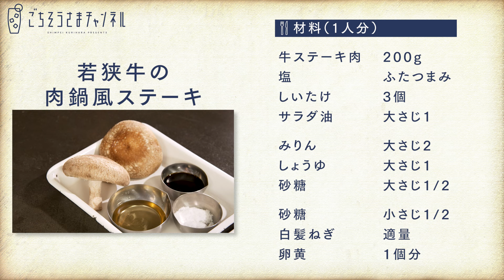甘辛たれがうまい！極うまステーキ！若狭牛の肉鍋風ステーキ | 栗原心平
甘辛いたれをからめるようにいただくステーキ。シンプルですが、誰もが好きな味わいです。

岡山県児島で作った「国産デニムエプロン(革紐)」